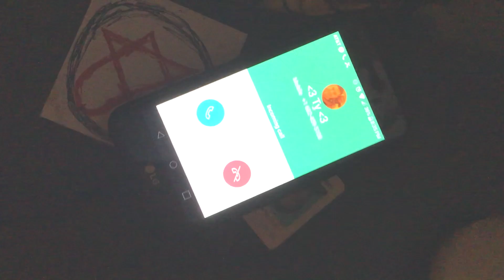A Casual Affair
A couple battles with addiction.
Written by Natalie Singletary and Cat Mack

Eddie Duncan as Ty
Natalie Singletary as Marie
Jaryd Frankenfield as Alex
Ava LaMonica as herself
Robin Zack as herself

Bridge to Breakdown as themselves

Dedicated to Drew Markley, John Mack, and every other soul lost too soon.

Official Selection in the North Carolina Film Festival.